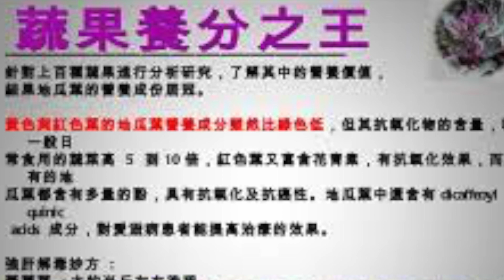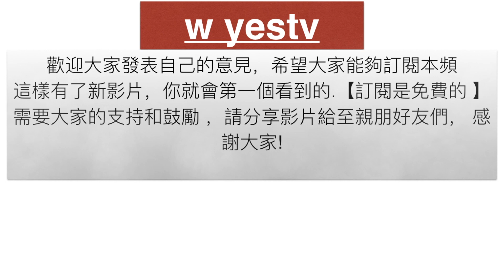蕃薯葉(地瓜葉)种植方法。一步一步做给你看。How to plant Sweet potato leaves DIY.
地瓜叶是生命力很强的蔬菜，就算没有肥料也可以生长良好，因此种起来挺简单的。想在家里种植，可以用差不多30厘米深的普通花盆即可栽种。
　　地瓜叶一般采用插枝方式，即所谓的扦插方式来栽种。从菜市场或者超市里买回地瓜叶，将带有芽点的枝条剪下几段放在水中，等待两三天，枝条长出白色的细根后，再移到花盆的土里种；或者一开始就直接将枝条插到花盆土里，大约10-15天就能长出根须。